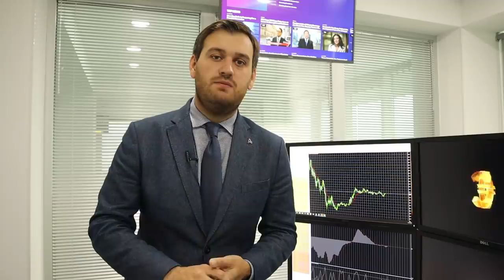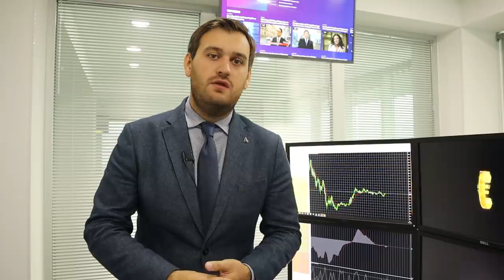Выбор ФРС - слабый доллар!